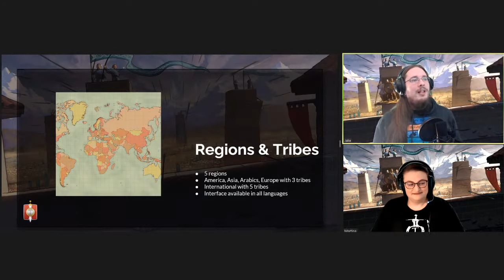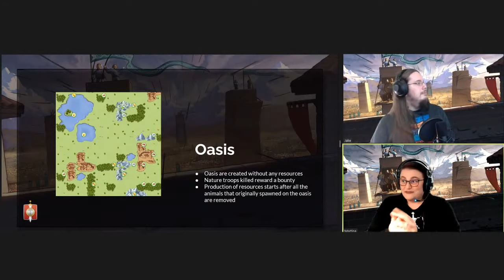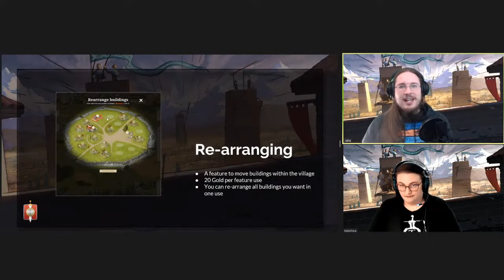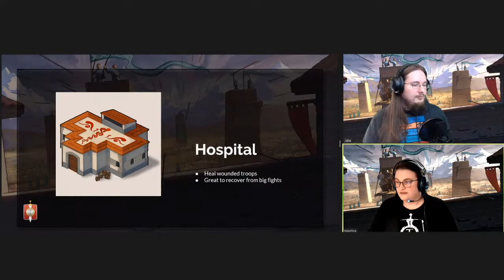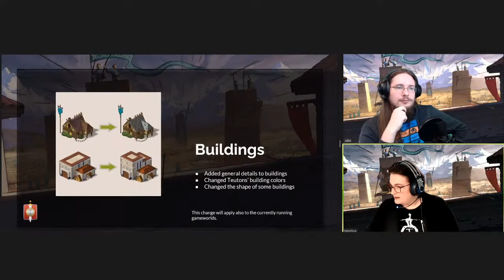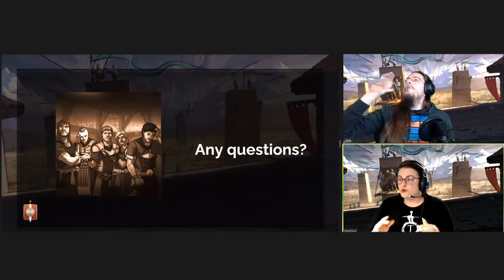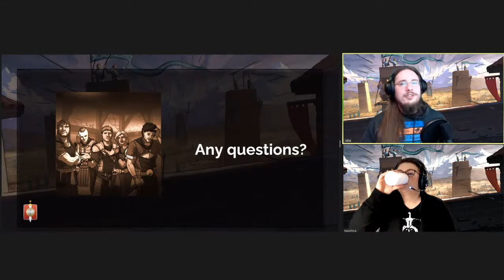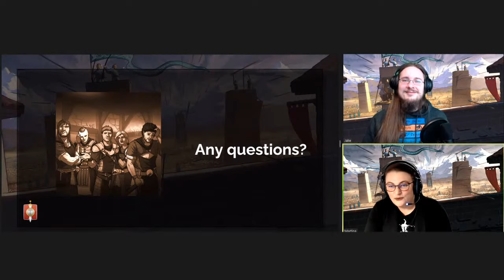Travian: Legends Version 4.6 ~ AMA with Jake (Game Designer)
Join Martina & Jake (Game Designer) right now for an exciting AMA about Travian: Legends Version 4.6 update.